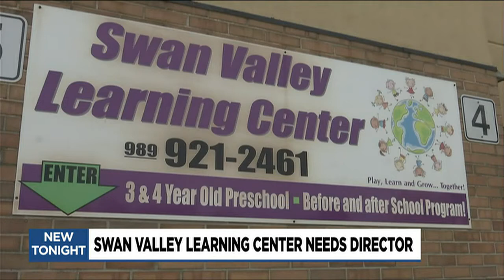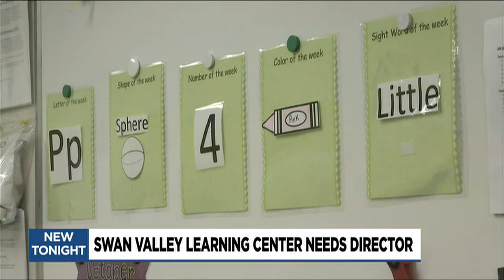Swan Valley Learning Center looking for director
Lonnie Kubik wiped away tears as she worried about families who may lose childcare soon. Kubik is the assistant director at the Swan Valley Learning Center (SVLC).